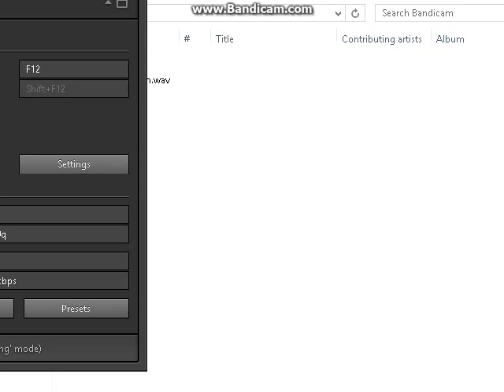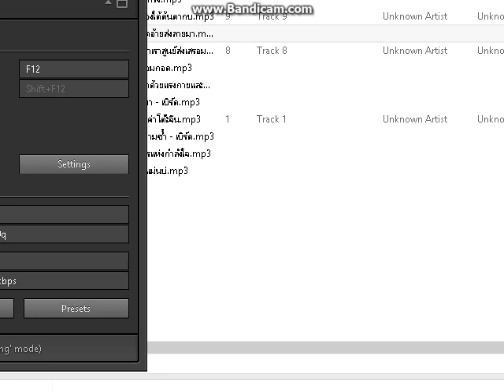คิดฮอดอ้ายส่งไลน์มา เบิร์ด กลิ่นไออีสาน official audio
เพลง คิดฮอดอ้ายส่งไลน์มา คำร้องทำนองโดย เบิร์ด กลิ่นไออีสาน สังกัด กลิ่นไออีสาน